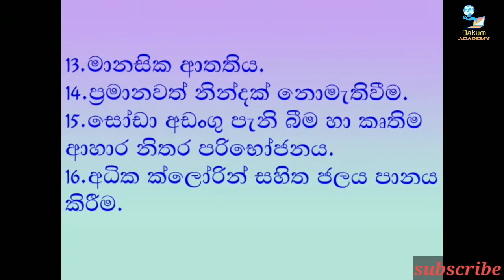ඔබ දන්නාද? භයානක පිලිකා රෝගය ගැන / What's Holding Back The Cancer Industry?/ 12 Steps To Finding